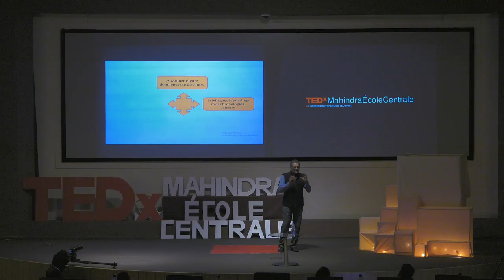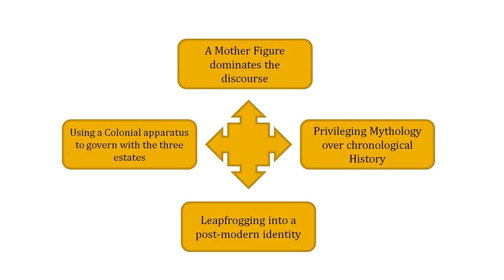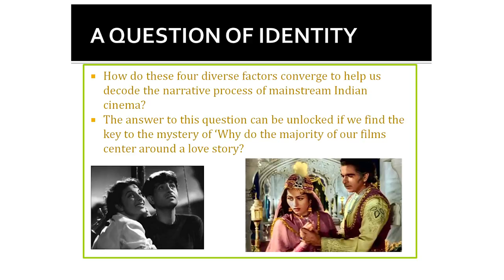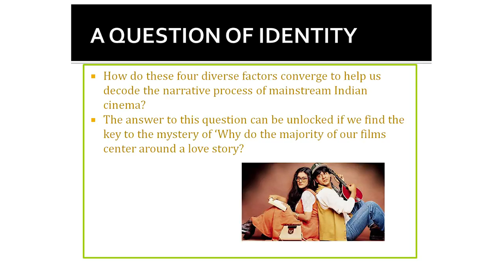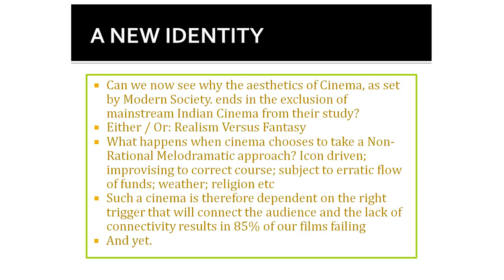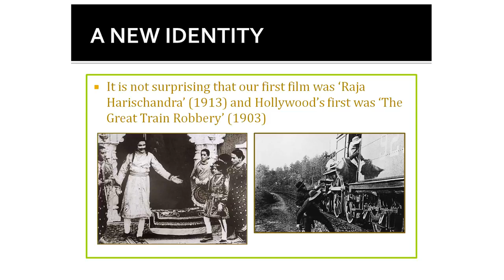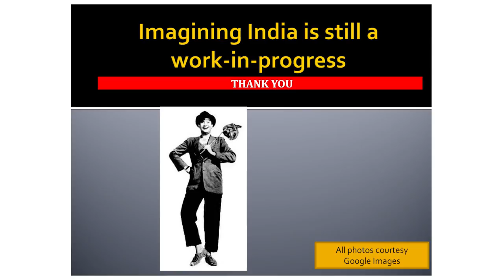National Impersonation | Hariharan Krishnan | TEDxMahindraÉcoleCentrale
Dr. Hariharan Krishnan, an award winning film director, talks about India's romance with its film industry. Cinema is a public sphere that unites people and is pivotal in a nation's self discovery. He expands on this in the context of the history of Indian cinema, and how it is connects Indians as a whole.

Hariharan Krishnan, born in Mumbai, is an Indian film director who has directed films in Tamil, Marathi and Hindi. He formed the "Yukt Film Co-operative" in 1976. He has been the former director at L. V. Prasad Film and TV Academy, Chennai. He has to his name, 8 feature length films and over 350 short films and documentaries. An alumnus of the Film and Television Institute of India (FTII), he has won a National Film Award for Best Feature Film in Tamil for "Ezhavathu Manithan" in 1983. He believes that the mainstream cinema has played in the creation of a unique national identity for the people of India.